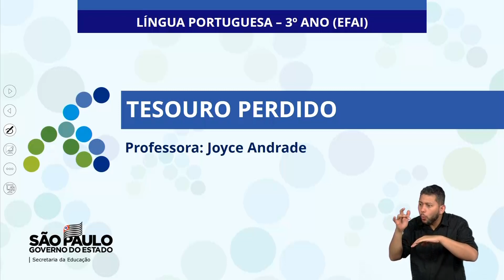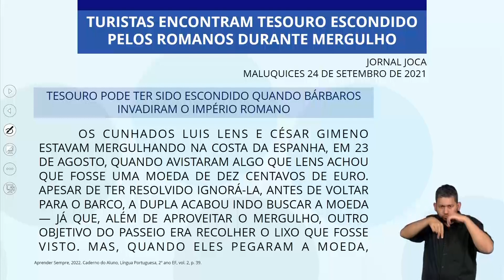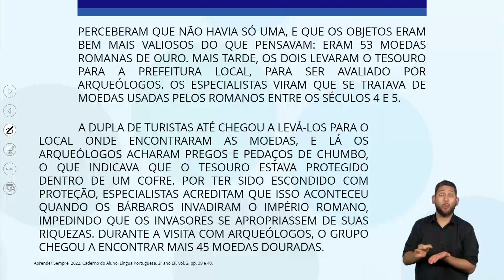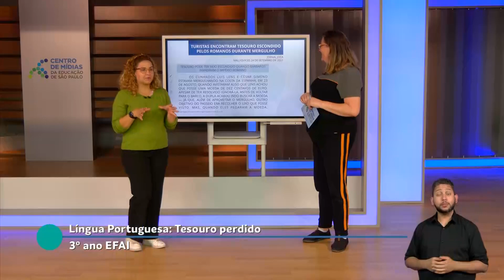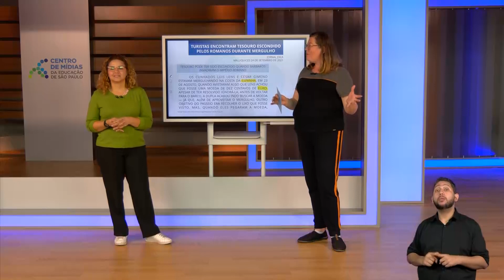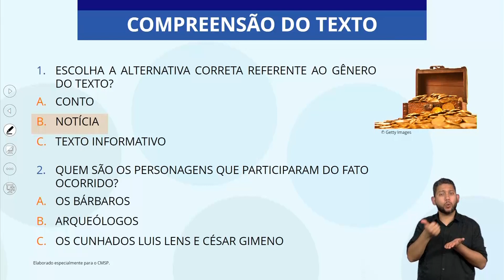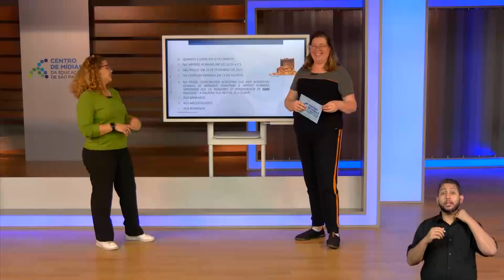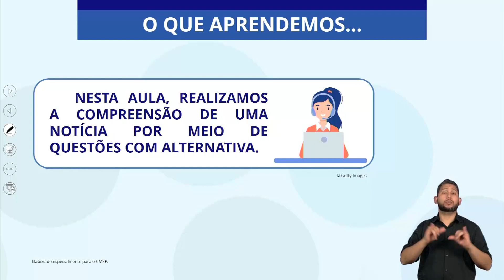23/11/22 - 3º Ano EF - Língua Portuguesa - Tesouro perdido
Docente estúdio: Joyce Andrade
Moderadora: Genoveva Alves